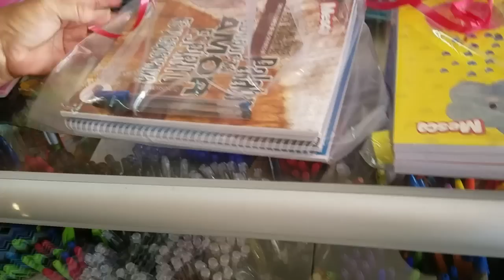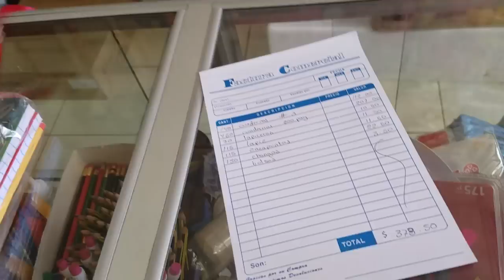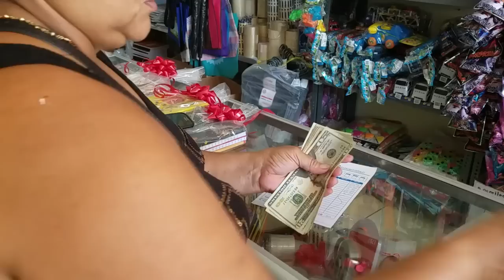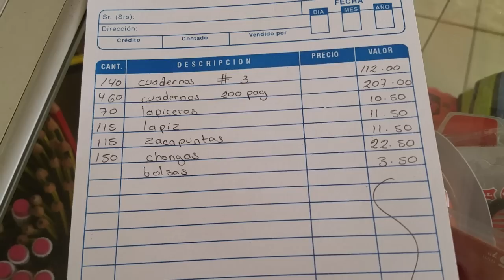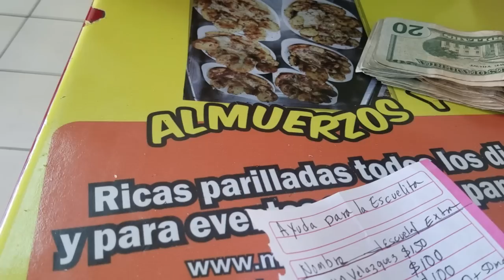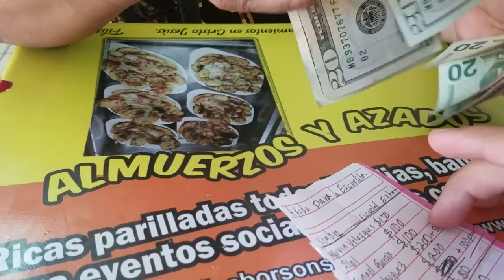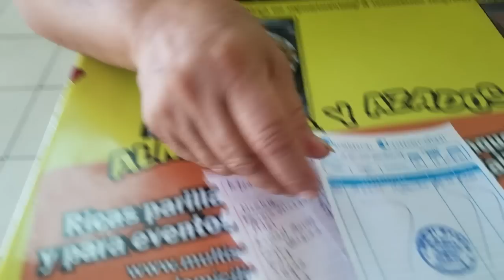Gladis La Sirenita: Las últimas compras para el evento de la escuelita Parte 1/13